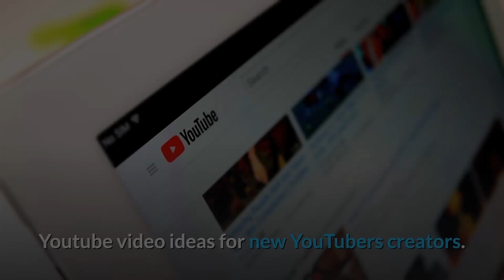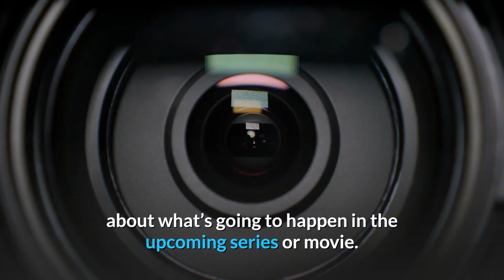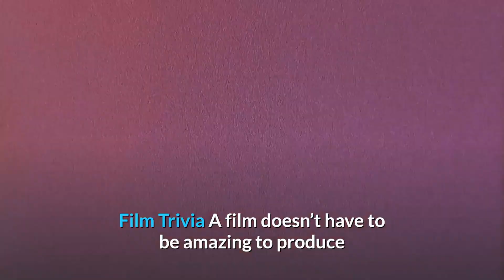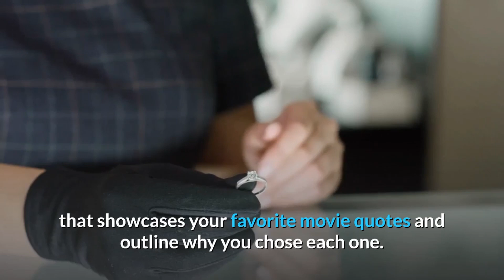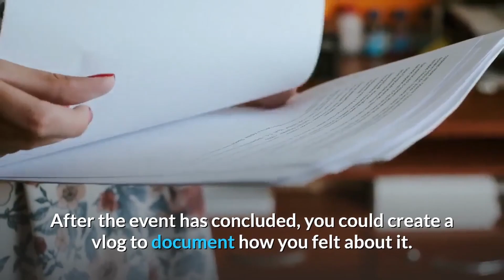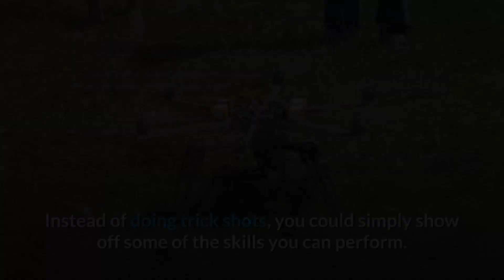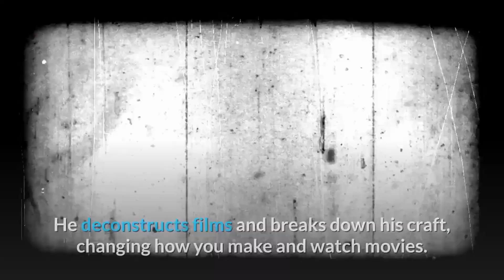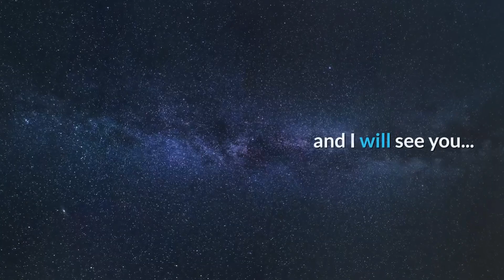Hollywood! 100+ YOUTUBE VIDEO IDEAS THAT WILL GO VIRAL AND GROW YOUR CHANNEL IN 2020! (Best IDEAS)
Hollywood! 100+ YOUTUBE VIDEO IDEAS THAT WILL GO VIRAL AND GROW YOUR CHANNEL IN 2020! (Best IDEAS) Hollywood Video Ideas
Youtube video ideas for new YouTubers creators. Movies TV Show and Sport. Live-Action Explainers. Game Trailers.

Whatever you need to simplify your to-do list, no matter what kind of video you want to create, you will find some ideas here.
Find topics based on your goals and deadlines, it’s that simple.

What are good ideas for YouTube videos?

GENERAL FIRST YOUTUBE VIDEO IDEAS. Fourth Part.

Introduce Yourself. Who are you?

Look for a trending video, one with a lot of views.

Make A Response Video. Do another video and make an opinion of the video.

Start A Vlog. Vlogs are popular.

Review Something!

no matter how old or new make a review and drop your own opinion on the subject.

What is trending, what you like, TikTok, Likee.

Favorite Songs.

Do not violate copyright, use audacity or many other services out there and create your own version.

YOUTUBE VIDEO IDEAS TO USE AS INSPIRATION.

Look for remarkable actions, comments quote Jokes.

WORK WITHIN YOUTUBE.

YouTube is your best friend walk the land and you will find something interesting for you.

OPTIMIZE AND GROW YOUR CHANNEL.
This is a list where you find the following topics:
1 Youtube video ideas.
2 video ideas for youtube,
3 video ideas for new YouTubers,
4 ideas for youtube videos,
5 how to grow your channel,
6 100 video ideas,
7 how to have a successful youtube channel,
9 youtube video ideas 2020,
10 youtube video ideas for couples,
11 how to grow fast on youtube in 2020,
12 video ideas for youtube 2020,
13 how to grow your channel in 2020,
14 video ideas that will get views,
15 how to grow your youtube channel fast in 2020